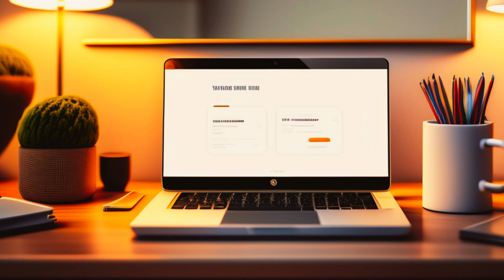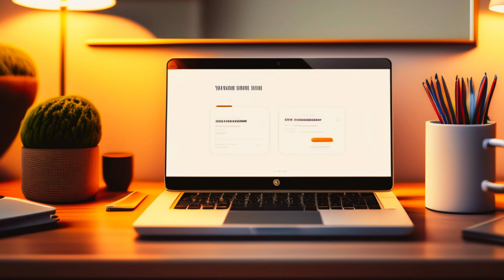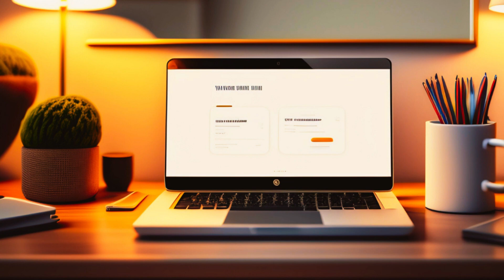Work Jazz Instrumental Music for Study Relax Read Sleep and Work. Smooth Jazz Instrumental Music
Any reproduction or republication of all or part of this video is prohibited.